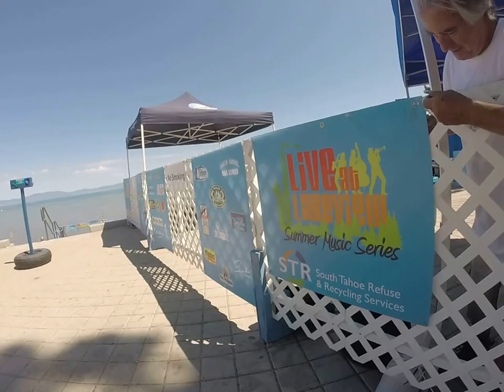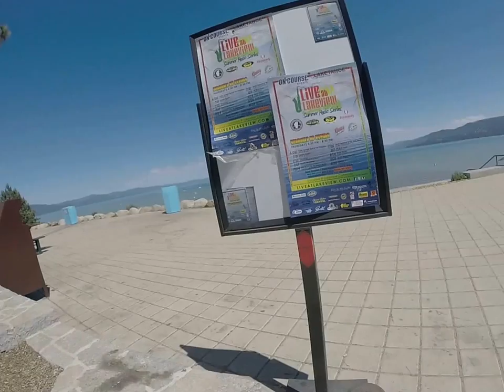South Lake Tahoe